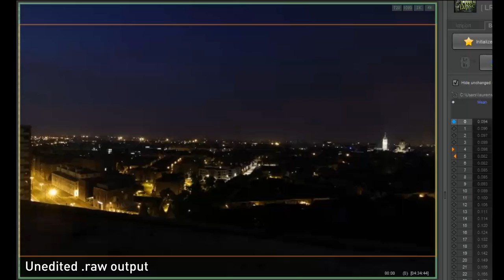Gent Rabot toren zonsopgang timelapse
Day night timelapse.
Canon 550D camerabody
Iso 200 Aperture F8 Shutter: van 25s  naar 1/125s
Software:
LR timelapse, Lightroom & After effects.